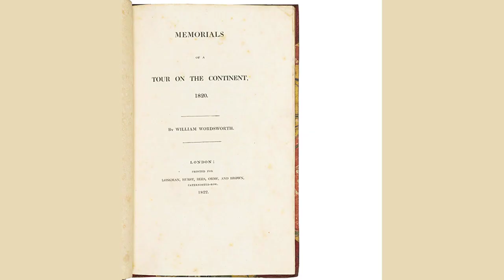Memorials Of A Tour On The Continent 1820 XXVIII. The Column Intended By Buonaparte For A Triumphal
Memorials Of A Tour On The Continent, 1820 - XXVIII. - The Column Intended By Buonaparte For A Triumphal Edifice In Milan, Now Lying By The Way-Side In The Simplon Pass by William Wordsworth

Ambition, following down this far-famed slope

 Her Pioneer, the snow-dissolving Sun,

 While clarions prate of kingdoms to be won

 Perchance, in future ages, here may stop;

 Taught to mistrust her flattering horoscope

 By admonition from this prostrate Stone!

 Memento uninscribed of Pride o'erthrown;

 Vanity's hieroglyphic; a choice trope

 In Fortune's rhetoric. Daughter of the Rock,

 Rest where thy course was stayed by Power divine!

 The Soul transported sees, from hint of thine,

 Crimes which the great Avenger's hand provoke,

 Hears combats whistling o'er the ensanguined heath:

 What groans! what shrieks! what quietness in death.